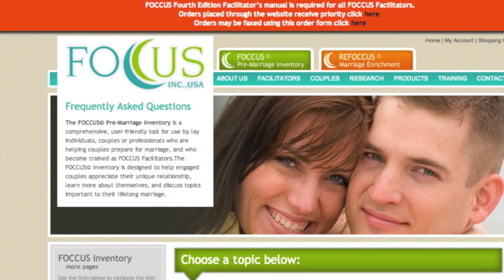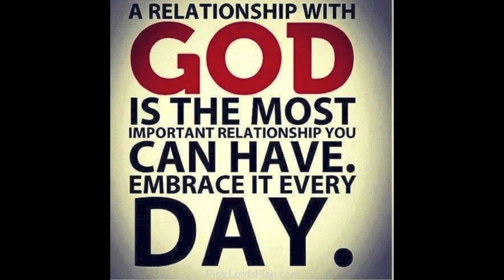Ash Wednesday Catholic (03/05/14) Vlog 18